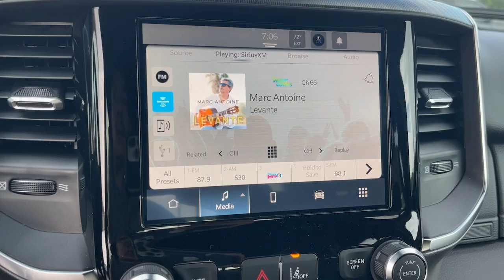2025 Ram 1500 Norco, Corona, Riverside, San Bernardino, Ontario, CA 25D027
Billet Silver Metallic Clearcoat New 2025 Ram 1500 Big Horn available in Norco, California at

$3000 off MSRP!Big Horn Level 1 Equipment Group (115V Auxiliary Power Outlet 2nd Row In Floor Storage Bins 400W Inverter Auto Power-Folding Mirrors Auto-Dimming Exterior Driver Mirror Auto-Dimming Rear-View Mirror Black Exterior Mirrors Black Premium Power Mirrors Convex Wide-Angle Exterior Mirror Insert Exterior Mirrors Courtesy Lamps Exterior Mirrors w/Heating Element Exterior Mirrors w/Supplemental Signals Glove Box Lamp Heated Front Seats Heated Steering Wheel Leather Wrapped Steering Wheel Power 2-Way Driver Lumbar Adjust Power Adjust 8-Way Driver Seat Power Adjustable Pedals Rear Power Sliding Window Rear Window Defroster Sun Visors w/Illuminated Vanity Mirrors and Universal Garage Door Opener) Quick Order Package 21Z Big Horn 3 Rear Seat Head Restraints 3.21 Rear Axle Ratio 3.92 Rear Axle Ratio 4 Way Front Headrests 4-Wheel Disc Brakes 4G LTE Wi-Fi Hot Spot 6 Speakers ABS brakes Air Conditioning Alloy wheels AM/FM radio Apple CarPlay/Android Auto Auto High-beam Headlights Brake assist Bumpers: chrome Cloth Bench Seat Compass Connectivity - US/Canada Delay-off headlights Driver door bin Dual front impact airbags Dual front side impact airbags Electronic Stability Control Front anti-roll bar Front Center Armrest w/Storage Front fog lights Front License Plate Bracket Front reading lights Front Seat Back Map Pockets Front wheel independent suspension Fully automatic headlights GPS Antenna Input Heated door mirrors Illuminated entry Integrated Voice Command w/Bluetooth Low tire pressure warning Manual Adjust 4-Way Front Passenger Seat Manual Folding Exterior Mirrors MOPAR Front & Rear Rubber Floor Mats Occupant sensing airbag Outside temperature display Overhead airbag Overhead console Panic alarm ParkView Rear Back-Up Camera Passenger door bin Passenger vanity mirror Power door mirrors Power steering Power windows Radio data system Radio: Uconnect 5 W w/8.4 Display RAM Grille Badge - Chrome Rear 60/40 Folding Seat Rear anti-roll bar Rear seat center armrest Rear step bumper Remote keyless entry Speed control Split folding rear seat Tachometer Telescoping steering wheel Tilt steering wheel Traction control Trip computer USB Host Flip Variably intermittent wipers Voltmeter and Wheels: 18 x 8 Cast-Aluminum Painted.To see more quality vehicles like this one right here just or dial . All prices subject to government fees and taxes any finance charges $85 dealer doc fee and any emission testing charge. Sale prices do not include dealer installed accessories which can be purchased for an additional cost. If shipping is required dealership must facilitate no exceptions.2025 Ram 1500 Big Horn/Lone Star 3.0L I6 Price includes: $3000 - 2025 National Retail Consumer Cash. Exp. 09/03/2024